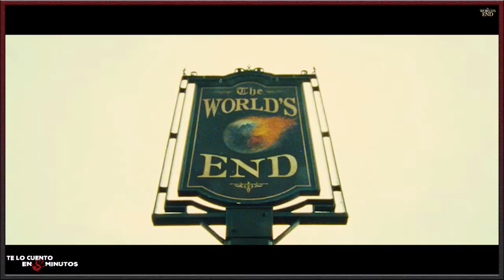Bienvenidos al fin del mundo (2013) - Te lo cuento en 5 min.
Film dirigido por Edgar Wright y protagonizada por Simon Pegg, Nick Frost, Paddy Considine, Martin Freeman y Eddie Marsan, con una duración de 106 minutos, del género comedia y ciencia ficción, fue estrenada en el 2013.

Autor: Bendsound.com Tema: romantic
Autor: Scott Holmes Tema: Together We Stand